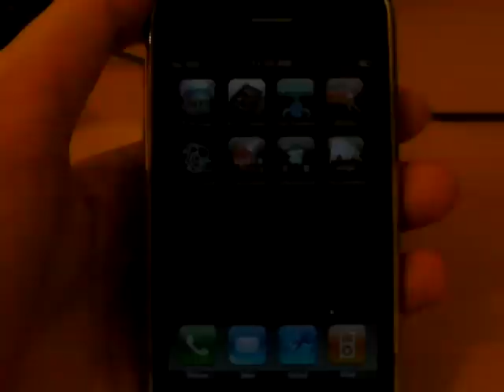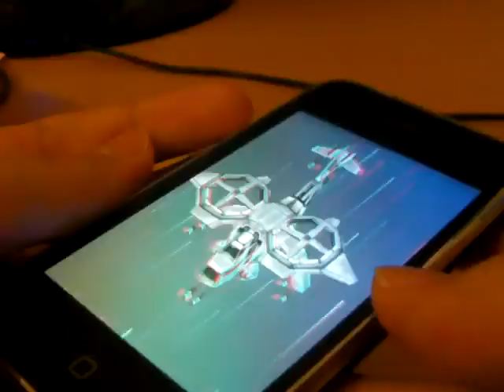iHologram -- Jormy Games -- ON APPSTORE NOW!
Our new app. Check the video out in HQ. You can also use a red/cyan glasses to see the video in 3D.